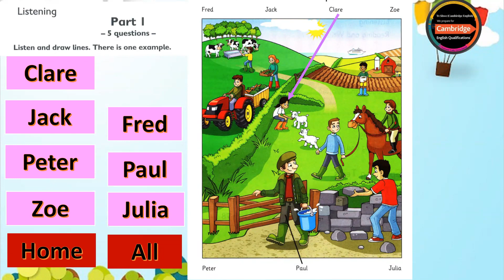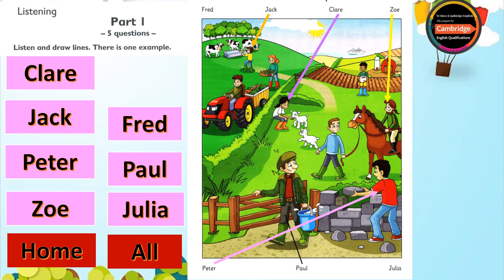Authentic Examination Papers 2 _ A1 Movers _Test 1 _ Listening Part 1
Authentic Examination Papers 2
A1 - Movers
Listening Part 1
Listening Test - TEST 1
Listen and draw lines.